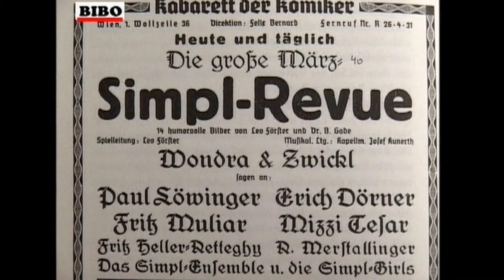Fritz Muliar Interview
Das ist ein Gespräch mit Fritz Muliar aus dem Jahr 2004.